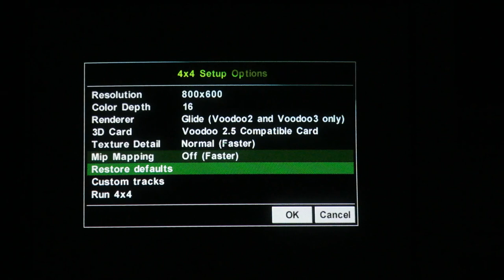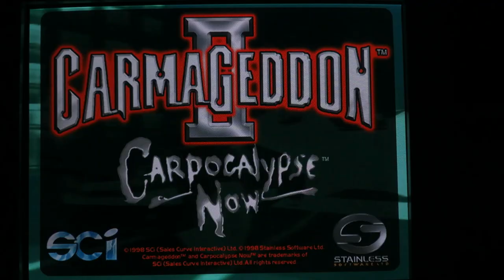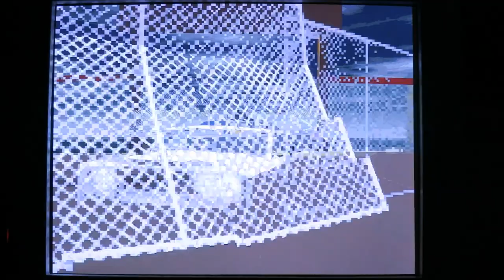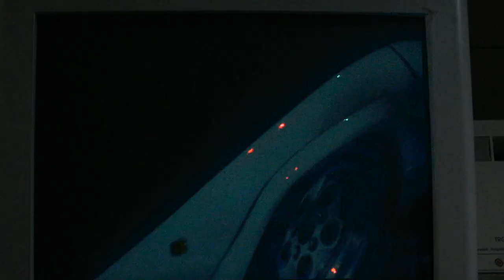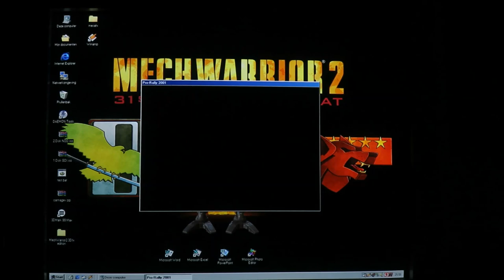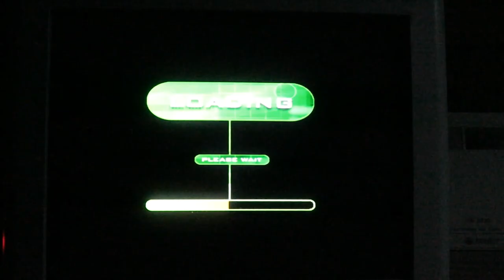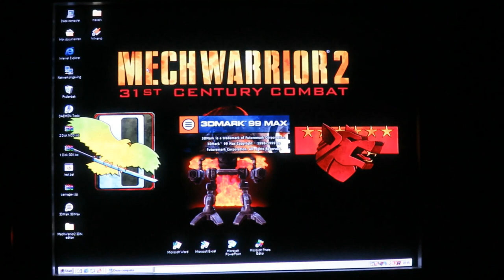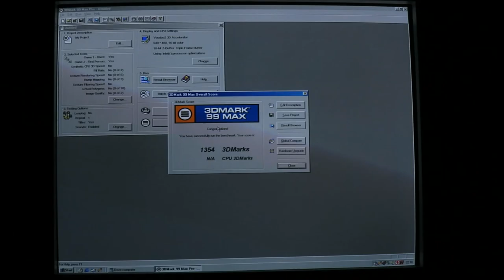3Dfx Voodoo 2 12MB SLI running 9 3Dfx games on a P233 MMX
9 games on a Voodoo 2 12MB in SLI on a Pentium MMX 233Mhz 64MB SDR.
The reason for this combination is that in this way I can run the games on 1024x768 without performance loss. A voodoo1 is most of the time not cutting it in performance on games after 1998.
I also put in a proof of the CPU bottleneck with a 3DMark99 benchmark on 1024x768 and 640x480, resulting in a same score.

Games run:
4x4 Evolution (minimum graphics settings @ 800x600)
Carmageddon 2 (640x480)
Grand Theft Auto 2 (800x600)
Interstate 76 Nitroriders (640x480)
The Need for Speed 3 Hot Pursuit (1024x768)
Nightmare Creatures (1024x768)
Pro Rally 2001 (Minimum graphics settings @ 1024x768)
Half Life (3dfx minidriver @ 1024x768)
Monster Truck Madness 2 (640x480)